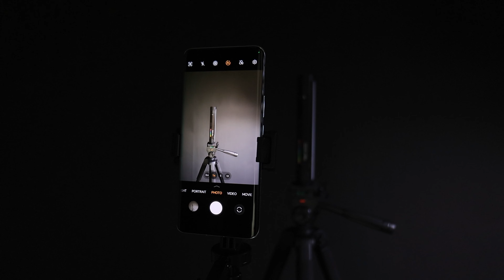SF PRO Professional Landing Selfie Stick with Balanced Handle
Introducing our Professional Selfie Stick designed to elevate your photography and videography to new heights. With its innovative features and high-quality construction, this selfie stick is perfect for capturing stunning shots and videos with ease.

The product size of 75 x 37.5 x 336~1530mm offers versatility and convenience. The sleek black color adds a touch of elegance and sophistication to your photography gear.

Equipped with a balanced handle, this selfie stick ensures stability and comfortable grip, allowing you to capture steady shots effortlessly. The reinforced tripod provides a solid foundation, ensuring stability even in challenging shooting conditions. With a maximum height of 1530mm, you can capture wide-angle shots and achieve unique perspectives.

Enhance your lighting setup with the optional D02 Fill Light accessory. Featuring four white light and four warm light LEDs, you can adjust the brightness and color temperature with six-level dimming options. Whether you prefer warm light, cool light, or a combination, you have the flexibility to create the perfect lighting environment for your photos and videos.

This selfie stick seamlessly connects to both Android (4.4 and above) and iOS (5.1 and above) systems via Bluetooth 4.0 technology. The Bluetooth transmission distance of 10 meters ensures convenient remote control, allowing you to capture the perfect shot from a distance.

Crafted with high-quality ABS and aluminum alloy materials, this selfie stick combines durability with a lightweight design. It can securely hold smartphones ranging from 65mm to 100mm in size, providing a stable and reliable grip.

Included in the package is an instruction manual, ensuring you have all the necessary information to maximize the features of this selfie stick.

Upgrade your photography game with our Professional Selfie Stick. Its balanced handle, optional fill light accessory with adjustable color temperature, extended length, reinforced tripod, and 360-degree rotation support make it an indispensable tool for capturing amazing shots from every angle. Compatible with both Android and iOS devices, it offers versatility and convenience for all your photography needs. Elevate your selfies, group photos, and videos with this feature-packed and professional-grade selfie stick.